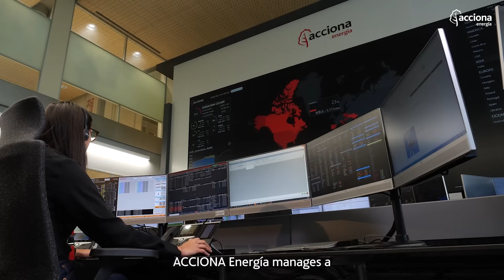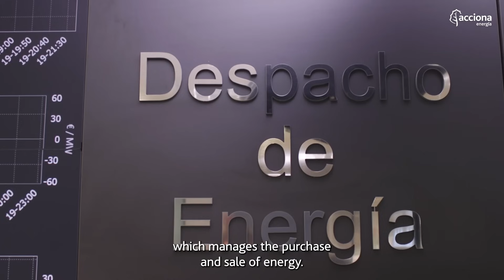This is how we supply competitive, cleanenergy 24/7 | ACCIONA Energía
ACCIONA Energía has the biggest Renewable Energy Control Center in the world, the CECOER, which processes approximately 4 million data items every hour to carry out the optimal operation and maintenance of our facilities. We also have an Energy Trading Desk that analyses real-time data from the CECOER, demand forecasts and any planned technical restrictions. This allows us to send the best offers to the markets and optimize the profits as a result.